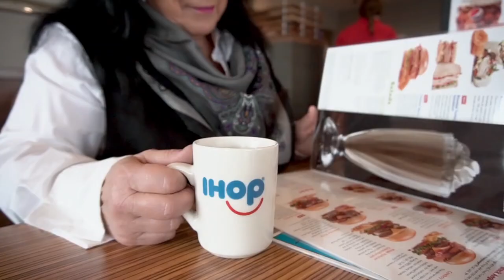Black tailed Prairie Dog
When I came to Kansas, I have to admit that one of the things I was most fascinated with were prairie dogs. And of course here in Oakley, we used to have, you know, the prairie dog town with the world's biggest prairie dog. That's no longer open. But I want you to know, I visited that long before I moved to Oakley. And of course, if you're a farmer or rancher, you're cursing those little beasts. Don't tell anybody, but I still think that they're fascinating. Let's take a look. Black tailed prairie dogs named for their black tip tails and dog like bark once lived throughout the Great Plains and towns that extended for miles and contained hundreds of 1000s of individuals. The rodents excavate a complex underground system of tunnels and rooms that may be as deep as 15 feet. With horizontal tunnels reaching 10 to 15 feet long, the soil is pushed to the surface to create numerous mounds. They forage throughout the day with sentinels sitting upright standing guard as the others feed. When a predator is cited the Sentinel barks and the entire colony scampers to their protective burrows. Abandoned burrows provide homes for spiders, salamanders, toads, or night box turtles, snakes and burrowing owls. blacktail prairie dogs live on the High Plains from northern Mexico to southern Canada. They are found in short grass prairies and ranch lands of the western half of Kansas. In the spring, females produce a single litter of two to 10 pups. They may live up to eight years, prairie dogs spayed primarily on green vegetation, including grasses, seed stems and the occasional insect. According the Parks and Wildlife office in Pratt, there is no closed hunting season on prairie dogs and no license required for Kansas residents. There's also no bag limit, a license is required for non residents. Andy chap a wildlife biologist at the Cimarron national grasslands, said that plague sweeps through the prairie dog population periodically. The last one occurred a couple of years ago said Andy and spread like wildfire, leaving less than 2000 acres of prairie dog towns throughout the more than 100,000 acre park. Other animals like coyotes who feed on the animals seem unaffected by the disease. The Cimarron national grasslands boasts not only prairie dogs, but some stunning Western views. truly one of our state's treasures. their offices are in Elkhart in southwestern Kansas, so give them a call and plan a visit.